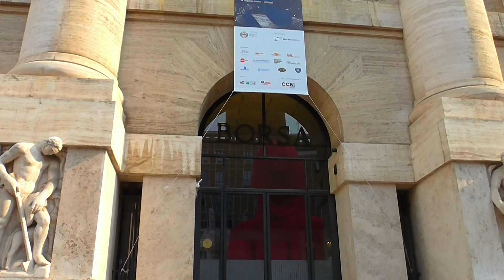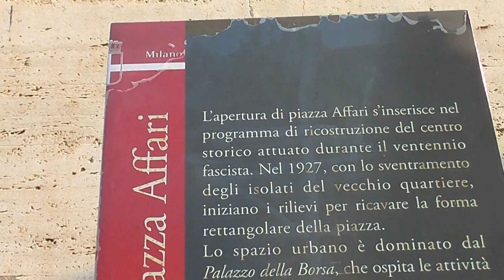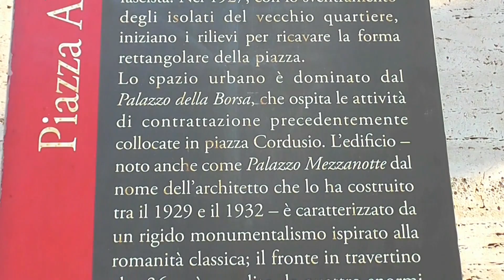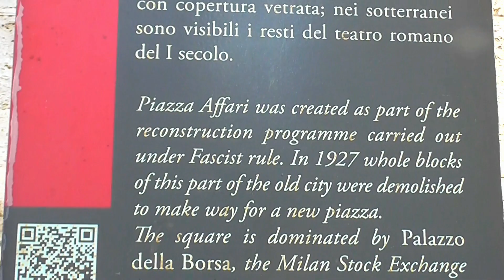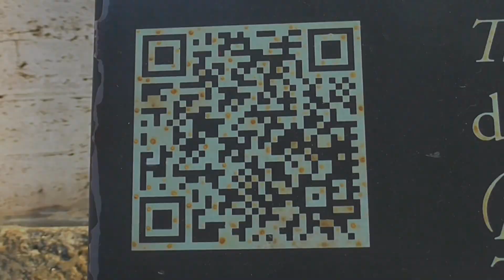la casa di carta 5 Milano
L'installazione di Netflix in piazza Affari a Milano riguardante La casa di carta, ovvero la casa de papel.
Netflix ha deciso di fare le cose in grande. Per presentare la terza stagione de "La casa di carta" un telefilm spagnolo che ha ottenuto moltissimo successo con le due precedenti stagioni, ha realizzato a Milano un evento, dove sono stati presentati in anteprima assoluta i primi due episodi della serie.